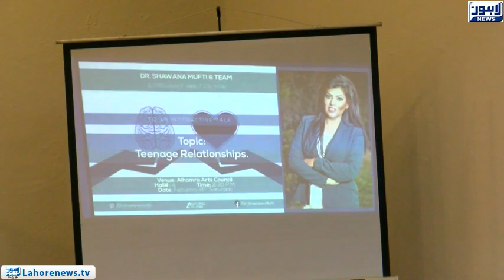Lecture regarding control the depression by motivational speaker Dr Shawana Mufti